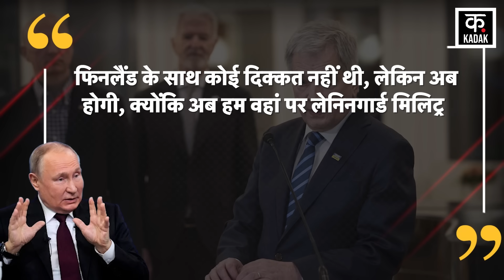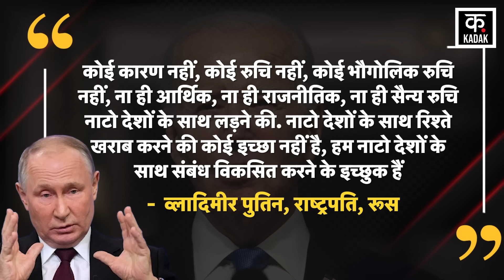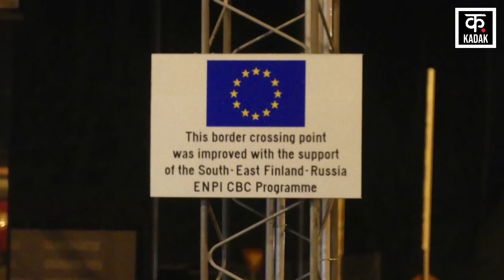Russia Ukraine War: यूक्रेन के बाद Finland Putin का अगला निशाना? | Zelensky | NATO Biden | Moscow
Amidst the Russia Ukraine War, President Vladimir Putin has given a big statement regarding Finland. Putin says that after joining NATO, there may be problems with neighboring country Finland. The West involved Finland and directly dragged NATO into it! Why, did we have any disputes with Finland? All the land disputes that existed in the middle of the 20th century have been resolved long ago. Putin further said that There was no problem with Finland, but now there will be, because now we will create Leningrad Military District there and in reality strong military units will be formed there.

Russia Ukraine War के बीच President Vladimir Putin ने Finland को लेकर एक बड़ा बयान दिया है. Putin का कहना है कि NATO में शामिल होने के बाद पड़ोसी देश फिनलैंड के साथ दिक्कतें हो सकती हैं. पश्चिम ने फिनलैंड को शामिल किया और सीधे NATO को इसमें घसीट लिया! क्यों, क्या हमारे फिनलैंड के साथ कोई विवाद थे? सभी भूखंड विवाद, जो 20वीं सदी के मध्य में थे, वो काफी पहले सुलझ चुके हैं. पुतिन ने आगे कहा कि
फिनलैंड के साथ कोई दिक्कत नहीं थी, लेकिन अब होगी, क्योंकि अब हम वहां पर लेनिनगार्ड मिलिट्री डिस्ट्रिक्ट बनाएंगे और हकीकत में वहां पर मजबूत मिलिट्री टुकड़ियां बनेंगी.